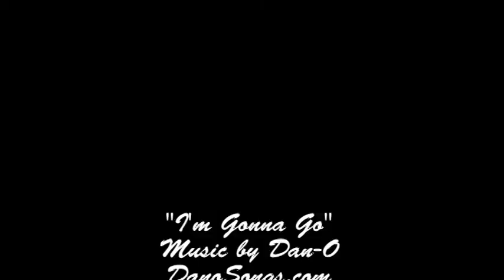Poetry in Motion